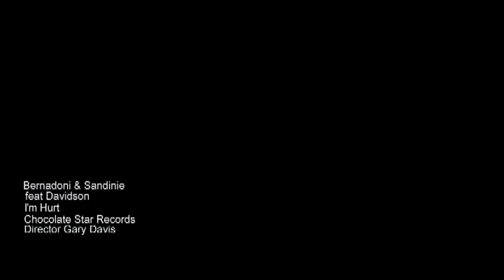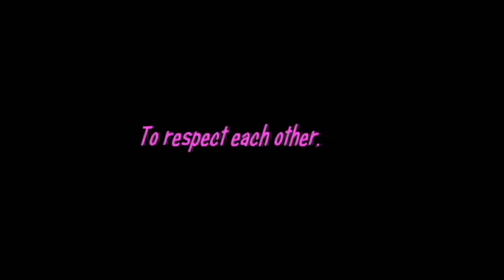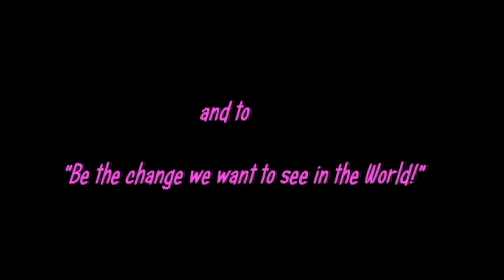Toussaint TV Show 2013 #1